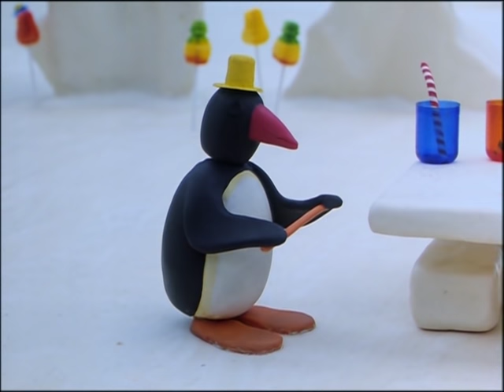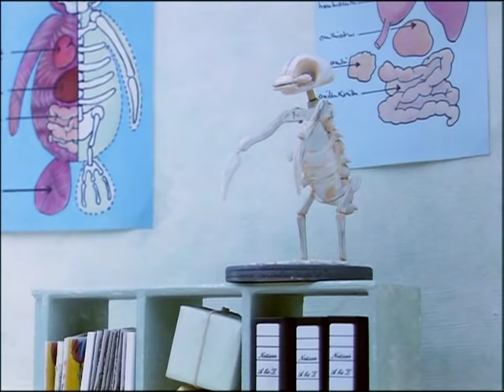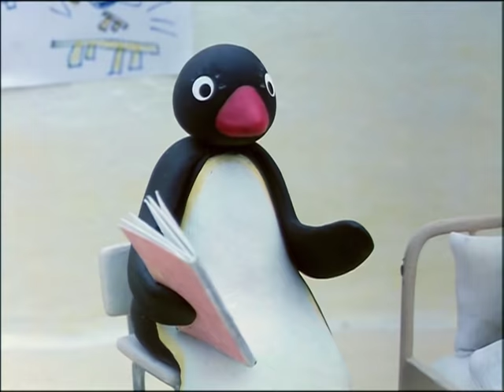Pingu's Birthday! 🥳🎂 | Pingu Official | 1 Hour | Cartoons for Kids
Pingu is celebrating his birthday with his friends. The place is decorated and they have all sorts of games to play. As he is the birthday boy, Pingu has to join in all the games and begins to be rather miserable when he loses. Luckily the situation is rescued by Mother arriving with the birthday cake.